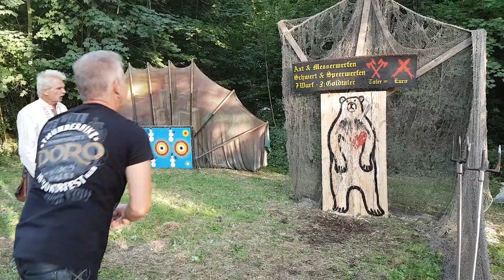MPS 2018 Bückeburg Axtwerfen Niederlage